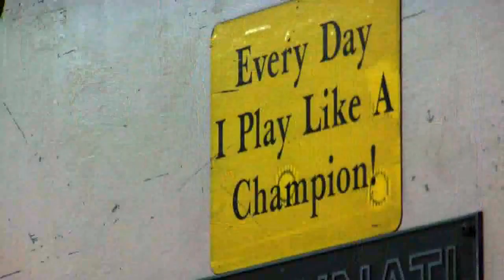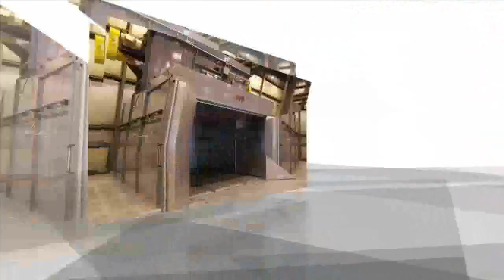Wisconsin Oven | How2Media Television Production Company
Wisconsin Oven Corporation is located in East Troy, Wisconsin, southwest of Milwaukee and northwest of Chicago. Our main manufacturing operations and various subsidiaries and divisions are housed in our complex of buildings located in the East Troy Business Park. Wisconsin Oven Corporation has been designing, engineering, and manufacturing industrial ovens and other heating equipment since 1973. Our custom and standard industrial ovens are used for a multitude of applications including heat treating, finishing, drying, or curing. Many of the industries we serve require specific temperature uniformity and equipment performance documentation. Our experienced design team is able to meet even the most stringent standards for our customers’ equipment.
How 2 Media offers an array of film and video production services for corporate, commercial, and entertainment clients.
We specialize in full-service video production, nurturing a client’s initial idea through all the stages of development and production, to final delivery:
◦concept development
◦script writing
◦storyboards
◦casting
◦location scouting

◦pre-Production
◦production
◦video editing
◦motion graphics
◦3D animation
◦visual effects
◦music scoring
◦sound design
◦color correction
◦video finishing

How 2 Media’s project management team helms a world-class roster of production industry all-stars carefully curated from the worlds of feature film, broadcast television, creative advertising, journalism, video games, and social media:
◦writers
◦directors
◦producers
◦cinematographers
◦camera crews
◦creative directors

◦designers

This wealth of veteran creative talent enables How 2 Media to provide a number of premium production services including:
◦stereoscopic 3D shoots
◦motion capture video
◦streaming video
◦large-Scale productions
◦experiential design
◦webcasting
◦motion design
◦VFX compositing
◦motion retouching
◦surround sound mixing

How 2 Media also does more than our fair share of traditional video production including:
◦live-Action shoots
◦green screen shoots
◦documentary video
◦interview shoots
◦Highlight your product or service
◦Training Videos
◦Commercials
◦Promotional Videos
◦Tradeshow Packages
◦Marketing Videos

If you’ve got a product to launch, an image to build, a vision to share, or a story to tell, give us a call at or visit our contact page.